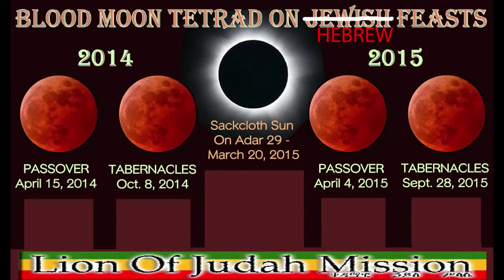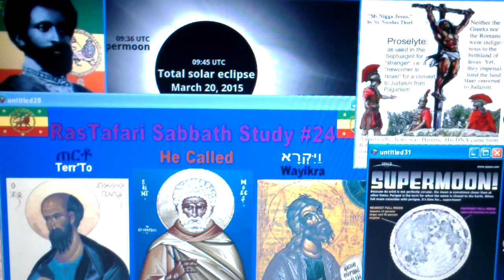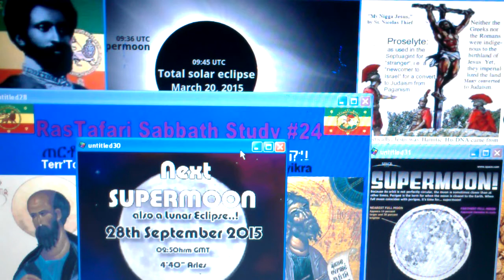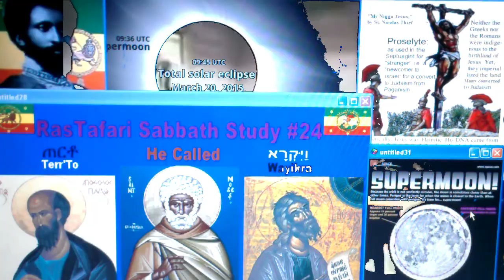Pt2 Israelite Liberation Season: Hebrew Time & Gentile Judgment?!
LIKE, POST & SHARE! WATCH Pt2 Black Israel's Liberation, YHWH Time & Nations Judgment! Ask RasTafariRabbi @LOJSociety feat The Notorious B.I.G. - Kick In The Door Instrumental also feat movie excerpt from The Color Of The Cross & Ethiopia Hidden Empire [VIDEO] SUBSCRIBE, JOIN OUR SOCIAL MEDIA NETWORKING, | TWEET [TWITTER]